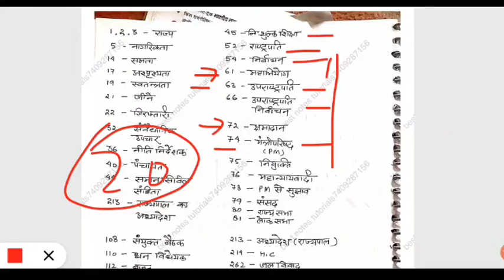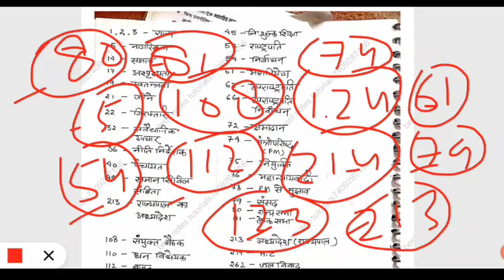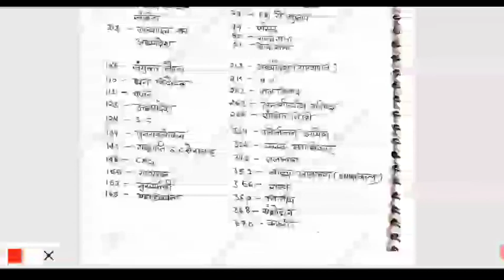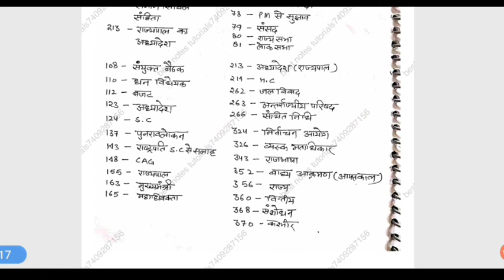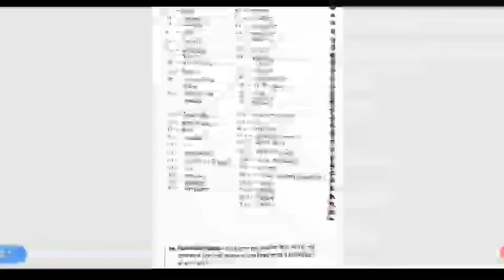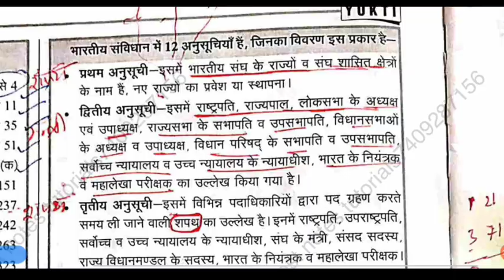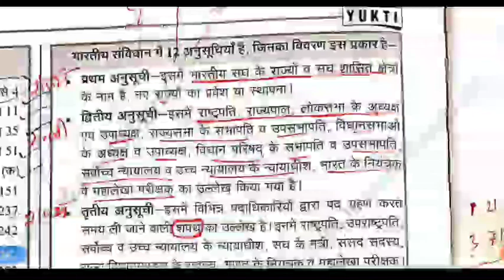Screening lecturer 2024|| Constitution Trick||important articles ||best notes tutorials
Lecturer screening|| Constitution ||important articles ||best notes tutorials

new notification for ukpsc Lecturer screening exam.